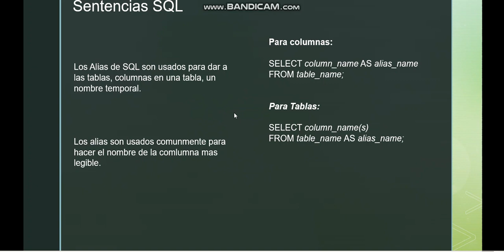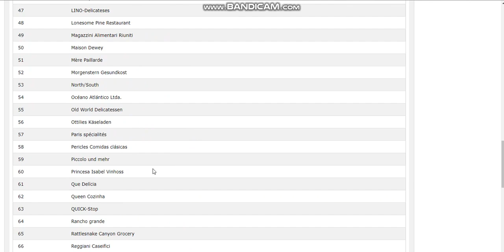Tutorial#10 Sentencia AS - Alias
En esta seccion veremos el uso de la clausula AS en SQL server.